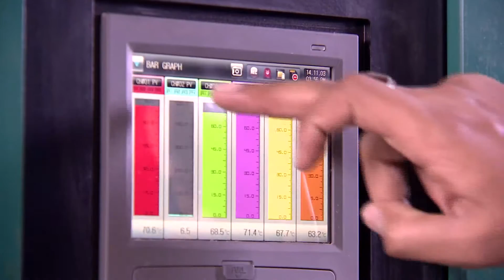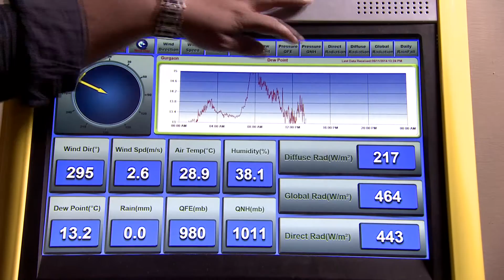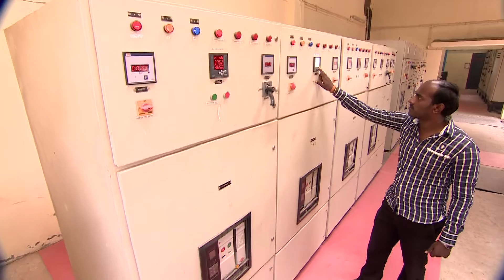NISE GURGAON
Asia’s Biggest Solar Energy Research Institute